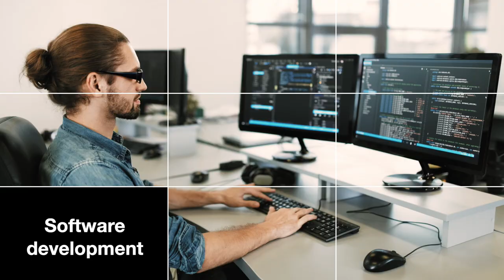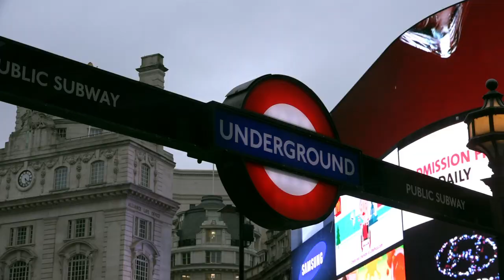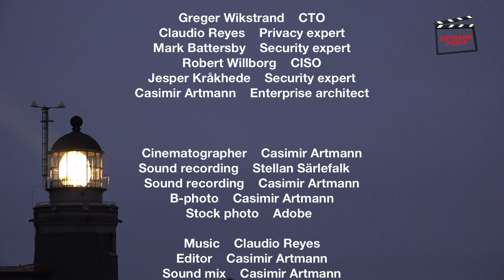Where is your data | Architecture Corner S7E75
Do you know where your data is physically located?

View the discussions with Greger Wikstrand, Claudio Reyes , Mark Battersby, Robert Willborg, Jesper Kråkhede and Casimir Artmann.

Cinematographer    Casimir Artmann
Sound recording    Stellan Särlefalk
Sound recording    Casimir Artmann
B-photo    Casimir Artmann
Stock photo    Adobe

This episode was recorded at
* Mackinlay’s Inn in Stockholm, Sweden
* Mindpark in Helsingborg, Sweden
* Capgemini in Stockholm, Sweden